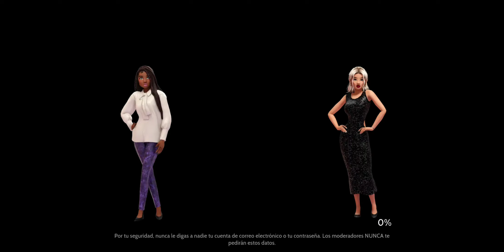asi llegue a 10k de puntos en el evento de Halloween en Avakin Life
codigo de amigo:
YXF-PGM

todos los derechos de el video reservado a  @ELDVI   @AvakinLifeOfficial  @AvakinLifeBrasil  @AvakinLifeOficialLatinoamerica